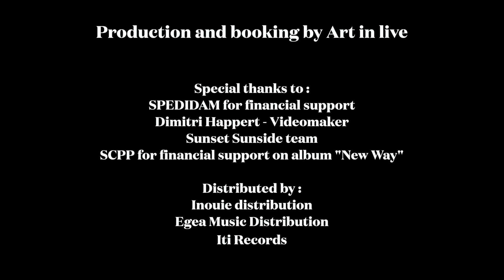Kyoto Flowers - Live at Sunside (Paris)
Kyoto Flowers from "New Way" by Travel Collective

Live at Sunside - Paris

Marco Vezzoso - trumpet and flugelhorn
Alessandro Collina - piano
Leo Chazallet - electric bass
Andrea Marchesini - drums

Supported by Spedidam